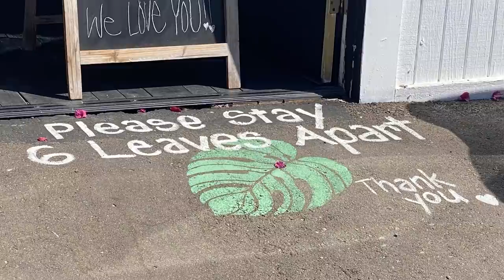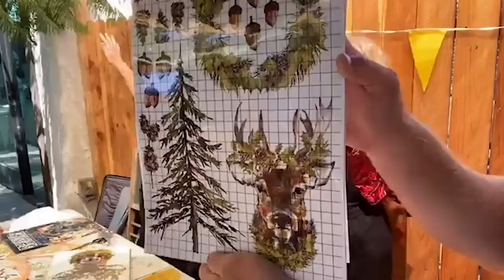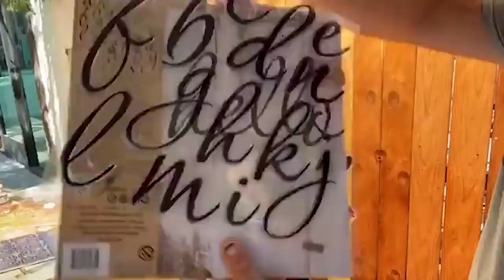Grand Opening Debi's Design Diary | Trip To California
JRV Home Decor And Clothing:
We went to Debi's Design Diary grand opening in Encinitas, California and it was amazing!

220 grit Sanding Disks 100 pack
Wooster Foam King Brush